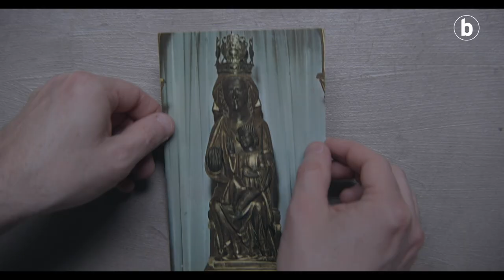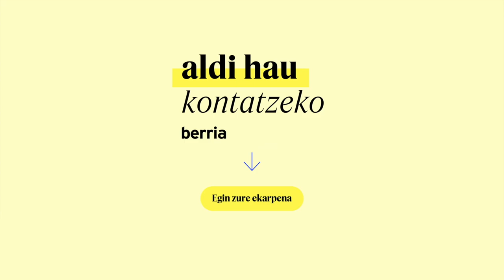25. fotograma | Pello Gutierrez 'Erreplika'